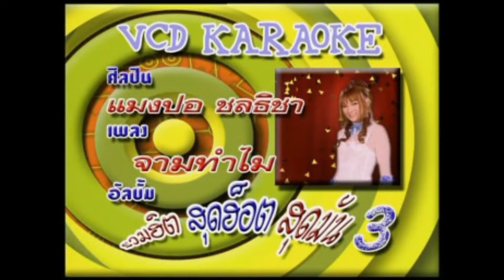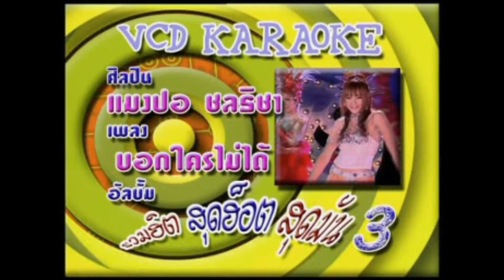Opening/Closing To VCD Karaoke แมงปอ ชลธิชา อัลบั้ม รวมฮิต สุดฮ็อต สุดมันส์ ชุดที่ 3 (2008)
Manufacture and Released Date: May 2008
File Date : No Data
License Number : หมายเลขรหัส กท.01700/51

Here's The Order:
Opening
1. Disc Info Screen for VCD Karaoke (เทปหรือวัสดุโทรทัศน์, 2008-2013) (Animation)
2. Warning Screen for VCD Karaoke  (คำเตือน, 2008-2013) (Animation)
3. Nopporn Silvergold Promotion Logo (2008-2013) (Animation)
4. Opening To Title Screen 14 Songs In Album
Title Song : None
Closing
1. ปิดจบเพลง "บอกใครไม่ได้" (Song Closing Ending)
2. Nopporn Silvergold Promotion Logo (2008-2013) (Animation)
3. Disc Info Screen (เทปหรือวัสดุโทรทัศน์) (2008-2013) (Animation)
That's all.